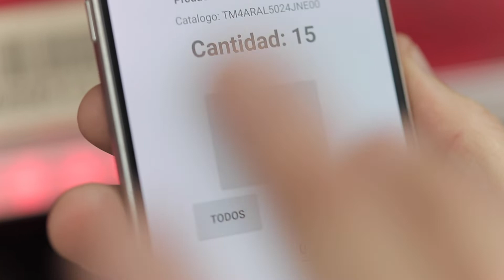ABB YuMi and 800XA automation systems helping Telefonica in Argentina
ABB YuMi and automation system 800XA is helping Telefonica in Argentina to improve their systems reliability while reducing costs.